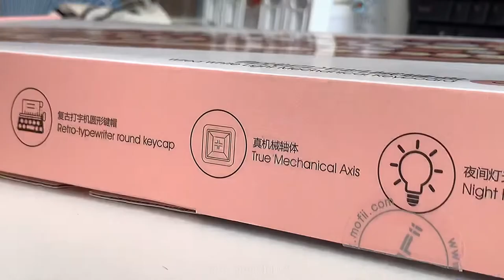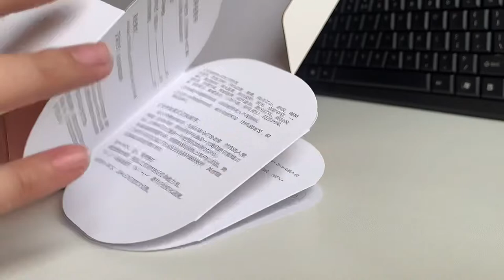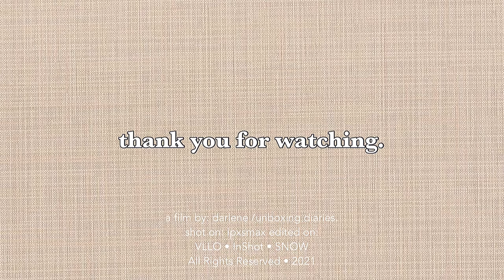unboxing mofii candy keyboard (Milktea) • mechanical keyboard, blue switch, aesthetic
PLS WATCH ON HD
follow my deskgram @darlenescorner

Hey, friends! ♡´･ᴗ･`♡ I'm not much of a techy person but I tried my best to share what I know and thought about this keyboard. I've been wanting this for months and I'm happy that I finally got it!